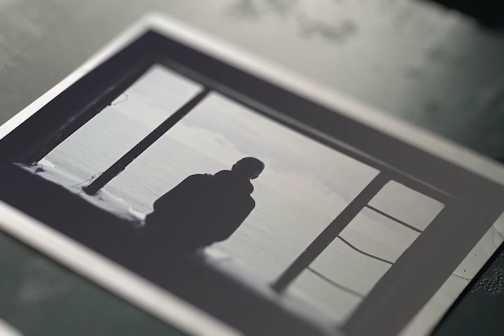داستان واقعی و جنجالی سرگذشت نگار قسمت2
داستان های خودتون رو با ما در میون بذارید
و به ادرس تلگرام زیر بفرستید
ایدی تلگرام
داستان#
داستان عاشقانه#
رمان عاشقانه#